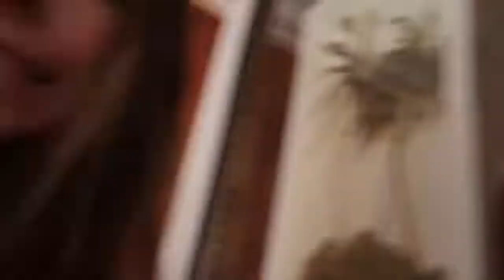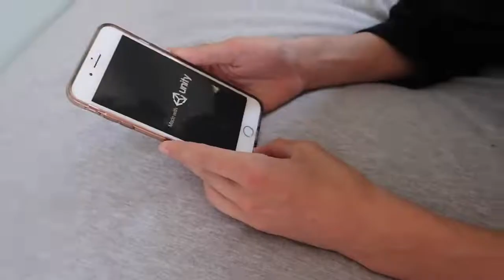I WANT A BABY NOW Prank On Boyfriend! 1